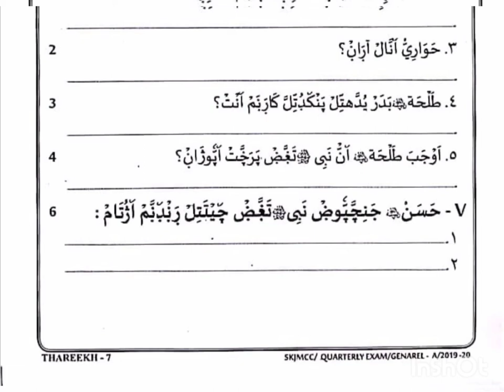Samastha online class 7th thareeqh